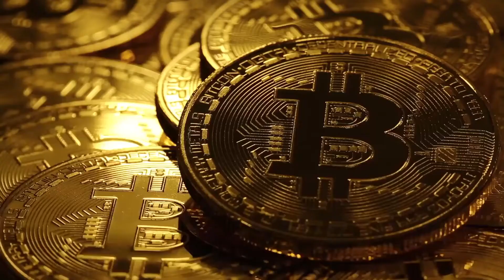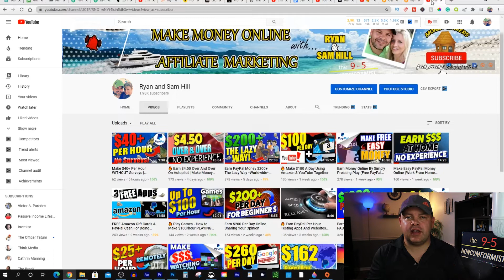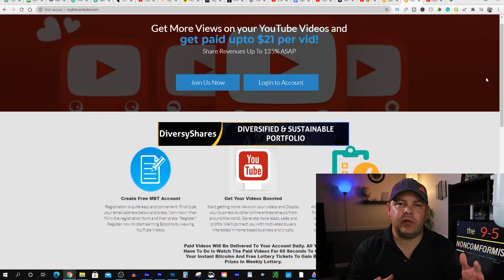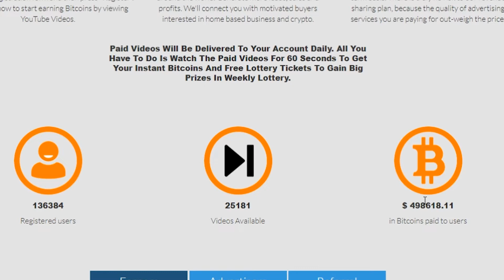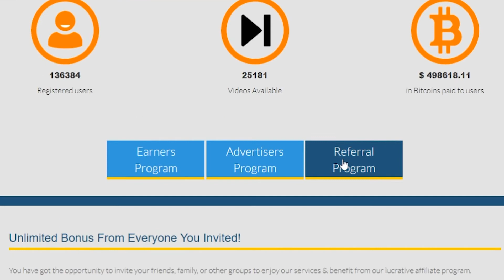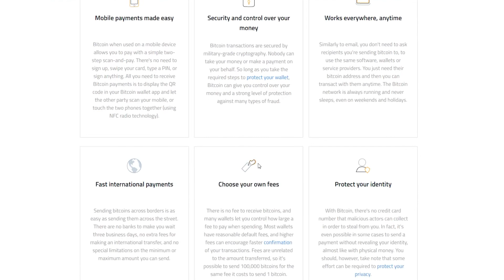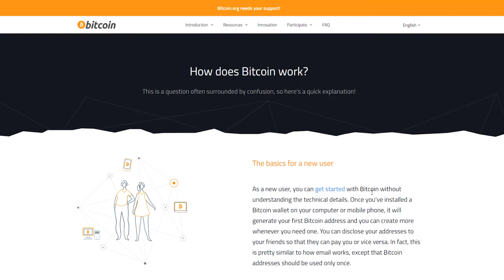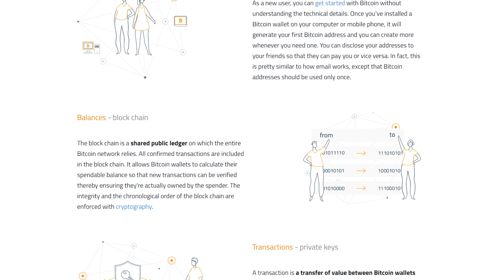🔥 Earn Money With YouTube Watching Videos (Worldwide) $210 in 60 seconds!!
**Here is my #1 training to make income online $200+ per day.

 In this video, you’ll learn how to make up to $210 in 60 seconds with Youtube.  This site allows you to earn money by watching YouTube videos.  It is a two-step method so make sure you grab both websites to make it work.  Hope you enjoy the video!

See you on the inside… Enjoy

Business Building Resources
➜Do you want to start earning $100+ Per Day starting today?

💥💥 Other Great Videos On How to Make Money Online! 👇
- Unlock Elevation Pre-Launch [Early Bird] Opportunity 2020
- 🔥Work From Home Jobs Without Experience 2020